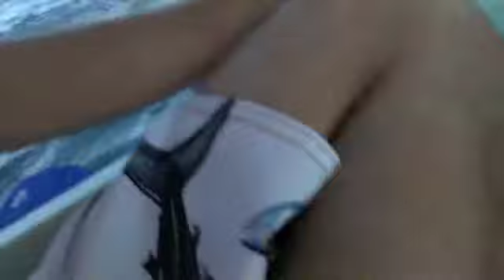Whale Sharks Off of Isla Mujeres, Mexico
This was shot in late July of 2011 off the coast of Isla Mujeres about 15 miles out. It was during the El Festival del Tiburones Ballenas  (The Whale Shark Festival). I get steamrolled by a large female at 1:29 and my leg went down her gullet but luckily I roll over the top of her and only get slapped in the face by her tail fin. Yeah the Enya is a little gay but it's what I heard in my head when I was swimming with them.